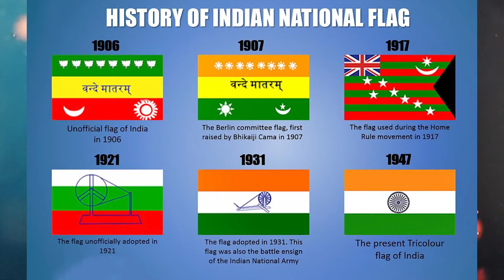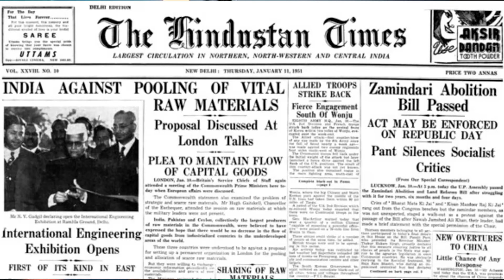🎥🤔 क्यों कुछ लोग महात्मा गांधी को पसंद नहीं करते? 🇮🇳🕊️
इस वीडियो में, हम खोलेंगे महात्मा गांधी की प्रतिष्ठा और विवाद के कुछ पहलुओं को। कुछ लोगों के लिए, गांधीजी महान हैं, जबकि दूसरों के लिए वे विवादित हैं। हम उनके विचारों, नीतियों, और कार्यकलापों को विश्लेषण करेंगे जो उन्हें एक अद्वितीय और प्रेरणादायक नेता बनाते हैं, साथ ही उनके विरुद्ध उठने वाले आलोचनात्मक तत्वों को भी ध्यान में रखेंगे।

🔍 मुख्य बिंदु:

सामाजिक सुधार: गांधीजी के योगदान की महत्वपूर्णता को बताते हुए, हम उनके सामाजिक और आर्थिक सुधार कार्यों को समझेंगे, जैसे कि स्वराज, खिलाफत आंदोलन, चम्पारण सत्याग्रह, और अशोका में शांति आंदोलन।
नागरिक अनुशासन: गांधीजी के दृढ़ नागरिक अनुशासन के विचारों को समझें, जैसे कि अहिंसा, सत्याग्रह, और सामंती।
विवाद और आलोचना: उनके विरुद्ध उठे जाने वाले विवादास्पद मुद्दों को विचार करें, जैसे कि उनका सामाजिक और राजनीतिक विचारधारा, उनके धर्मनिरपेक्षता के दृष्टिकोण, और उनके नेतृत्व की समीक्षा।
🇮🇳🕊️ क्यों देखें?
यदि आप महात्मा गांधी के विरुद्ध और पक्ष दोनों के प्रस्तुतियों को समझना चाहते हैं, तो यह वीडियो आपके लिए उत्तम है। हम उनके योगदान को एक संवेदनशील और संवादात्मक दृष्टिकोण से देखेंगे और आपको विचार के लिए प्रेरित करेंगे।

🔗 संवाद में शामिल हों:
आपको क्या लगता है? क्या आप महात्मा गांधी के विरुद्ध और पक्ष के प्रतिस्पर्धी तर्कों को समझते हैं? अपने विचारों को टिप्पणियों में साझा करें और देखें कि अन्य दर्शक आपके साथ कैसे जुड़ते हैं।

🔔 अद्यतनीकरण:
आने वाले वीडियो को न चूकने के लिए अधिसूचनाएँ जरूर ऑन करें। हमारे चैनल पर महात्मा गांधी के विवादों को लेकर और भी नई और रोचक वीडियोज आएंगे।